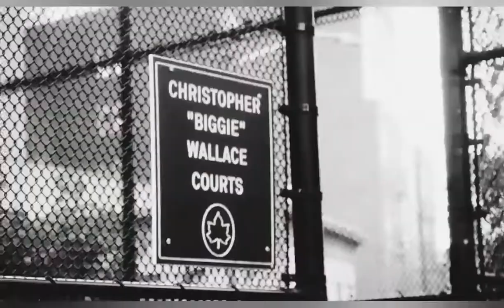Tributo al gran Biggie Smalls